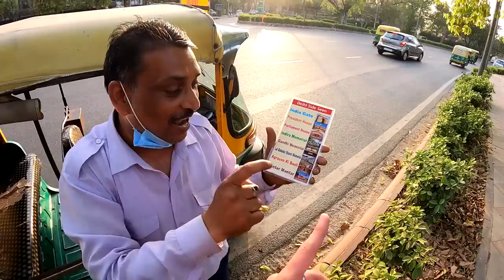My First Time Trying This Indian Street Food! 🇮🇳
New Delhi, India ➖ Today I went to see India Gate, a popular hangout spot for Indians with plenty of things to do... well so I thought. Unfortunately, it turned out to be closed! So, the first thing that came to mind was to look for some delicious street food. I asked some locals and they pointed me in a direction down the street. When walking there, a tuk-tuk driver stopped me and I got a lift to what he said was the best place to eat in the area. I tried some new dishes, and washed it all down with some fresh Indian lassi!

*TIMESTAMPS*
0:00 Tuk tuk
2:43 Walking to India Gate
7:41 Seeing India Gate
11:04 Tuk tuk going to street food
16:45 Fried Potato thing
25:40 Sweet Lassi